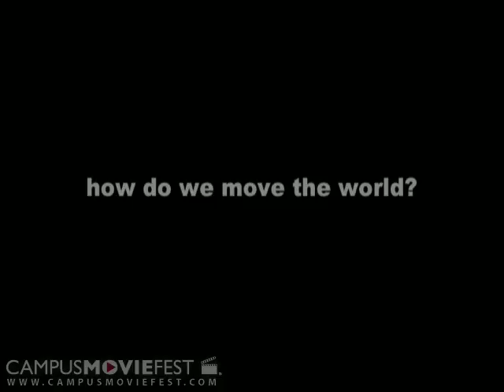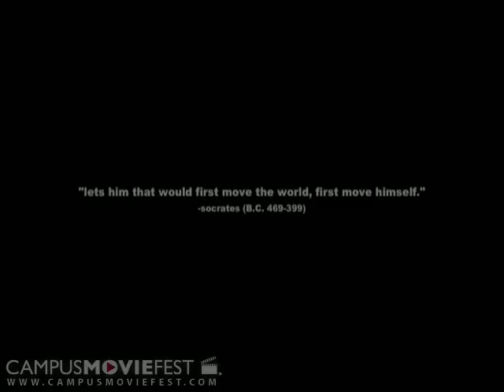?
What does "move the world" mean?

Created by shot in the dark productions at Georgia State University in 2004 as part of Campus MovieFest, the world's largest student film festival.

? Cast & Crew :
Gianna Wilson - Captain
with
Jasmine Patterson
Chad Milner
Monique Mcgee
Chase-Jullian Chetham
Maria Sanchez